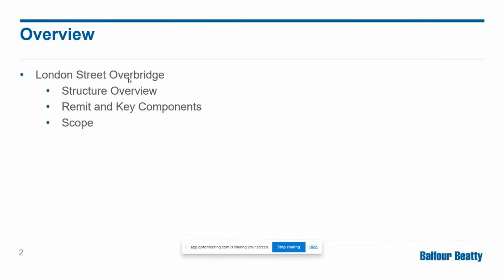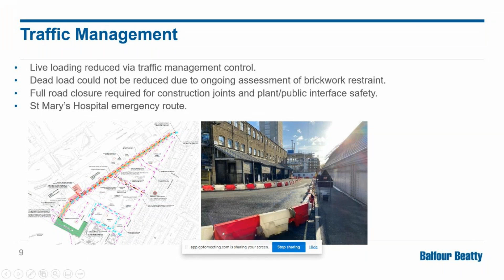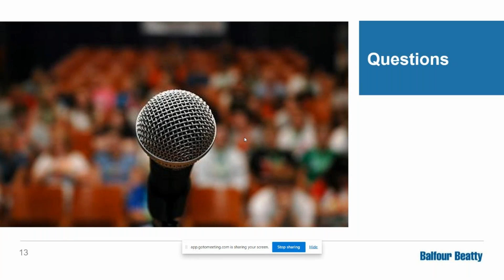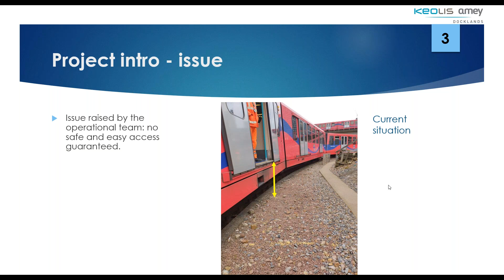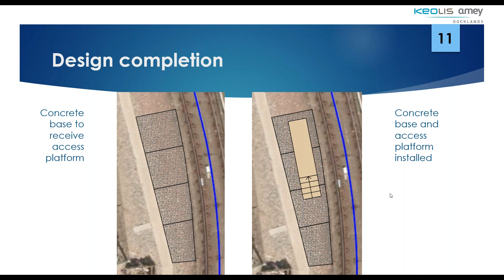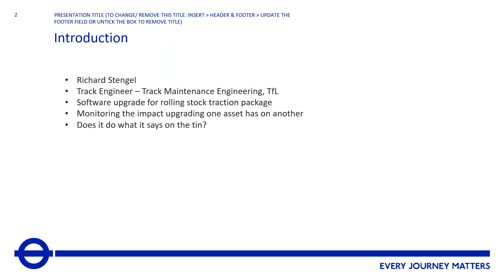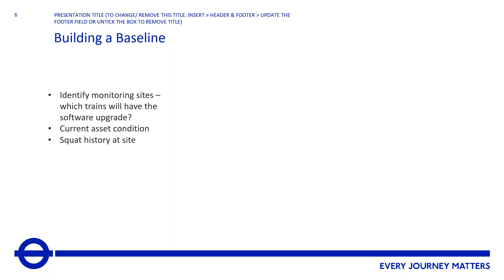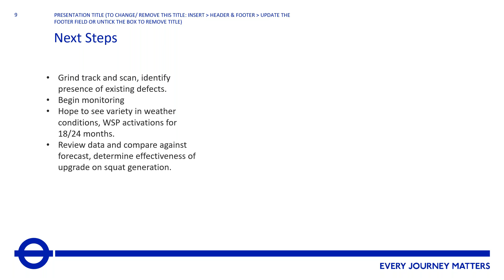PWI Techs Factor Competition - M Fouracre, F Giurca, R Stengel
PWI London Section - Techs Factor Competition
14 April 2021